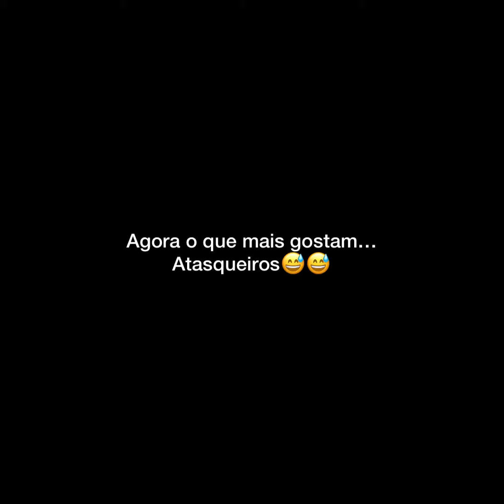Nissan Terrano II